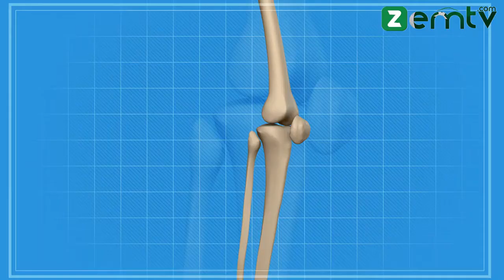People who got real super powers